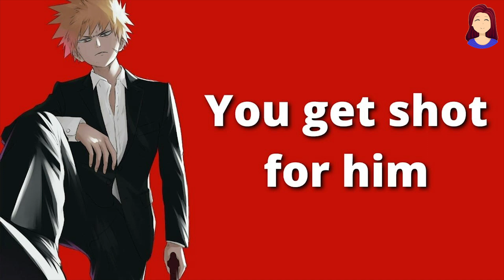You take a shot for him - Bakugou x Listener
Story written by me.

Thank you guys for listening and reading!!

Gn!